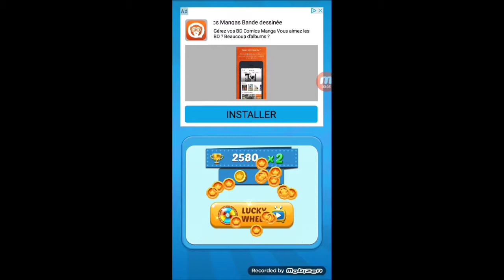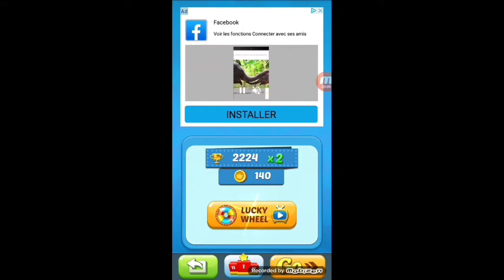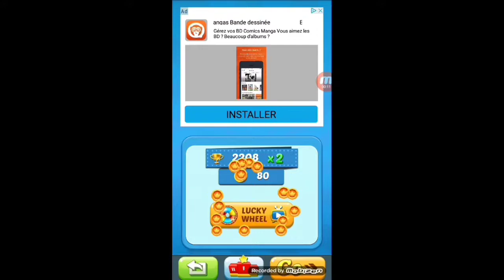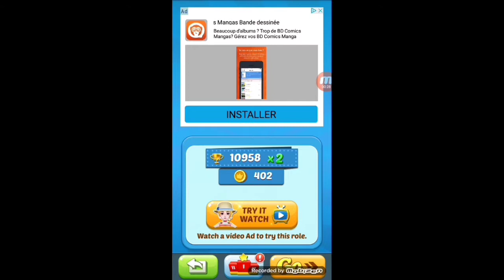Subway Princess Runner